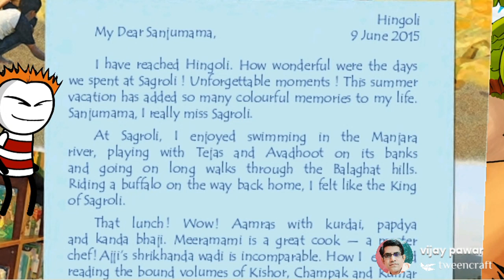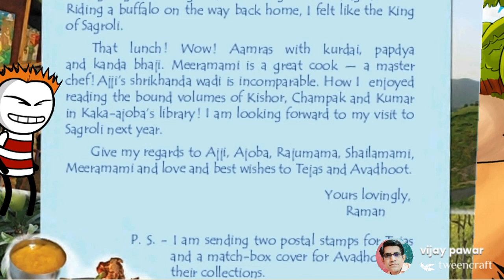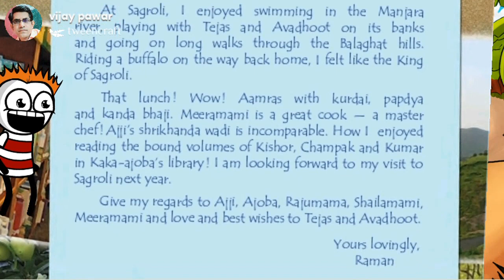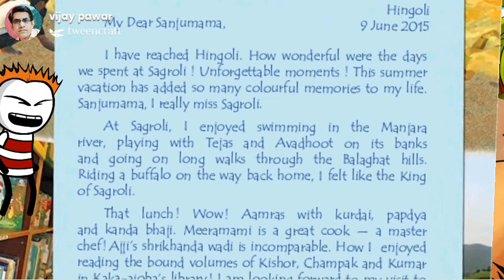6th Eng page10 A letter from Hingoli